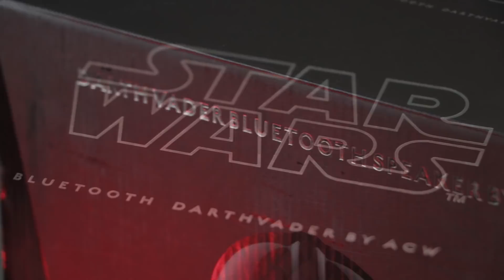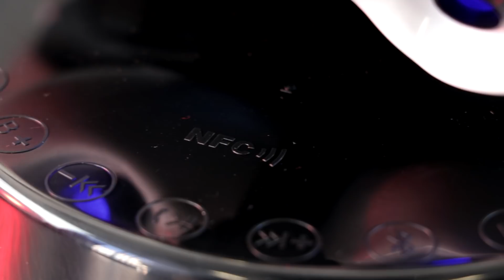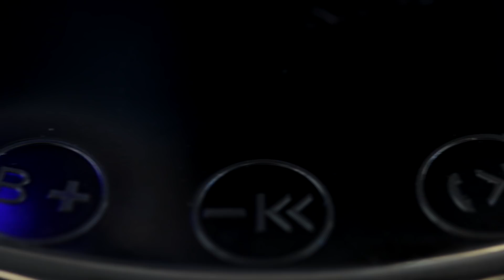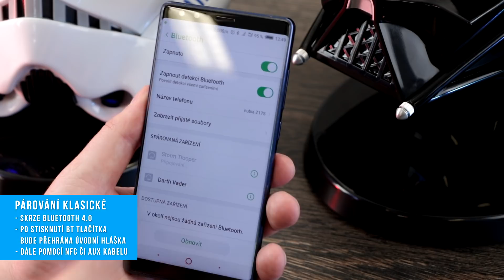Zvuk ve znamení Síly: ACworld Star Wars reproduktory! - AlzaTech #704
ACworld Star Wars Darth Vader

Star Wars Rebels - Figurka 4. kolekce Darth Vader

Sphero BB-8 Star Wars Special Edition + Sphero Force Band